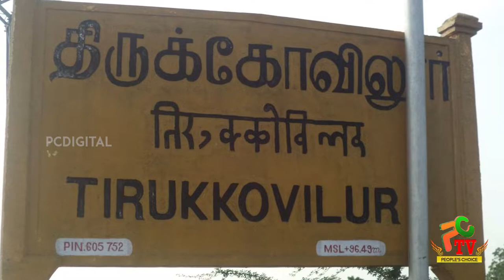உருவ கேலி செய்த மாணவன் வெட்டி கொலை | Body Shaming